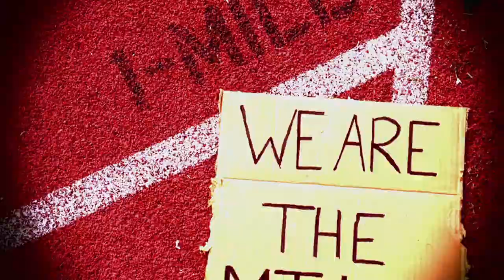4 Minutes with a Miler (Ep. 2) - Jenny Simpson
Bring Back the Mile's podcast series, 4 Minutes with a Miler, presents its second installment with 2011 World Champion and 4:25.91 Miler, Jenny Simpson, who is based in Colorado Springs and coached by Juli Benson.

BBTM's Duncan Larkin sat down with Simpson, 25, who recently built off of last year's success by defending USA Indoor titles at 1500 meters and 3000 meters. In the lead-up to her 2012 Outdoor Track & Field season debut at the Drake Relays, Simpson, a 2008 Olympian, discusses the significance of the Mile in her life, her connection with Mile legend and BBTM supporter, Jim Ryun, and how exciting and fun it would be if there were more opportunities to run the Mile for women.